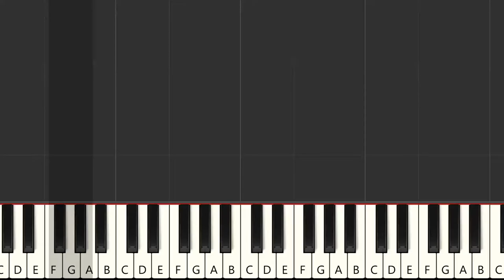Chord Delight (#17) Piano Made Easy Level 3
Chord Delight -- C Key

Hi friend! This video is for my students to use as a practice guide.
Hope it helps you to get some practicing ideas too :)